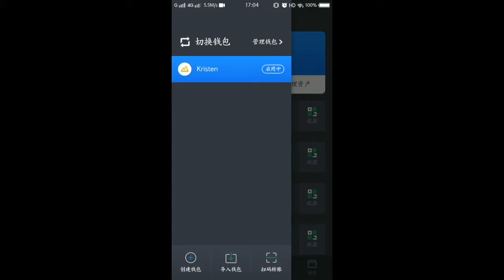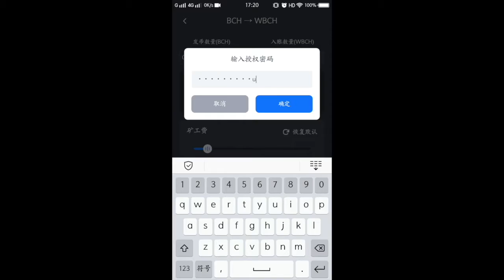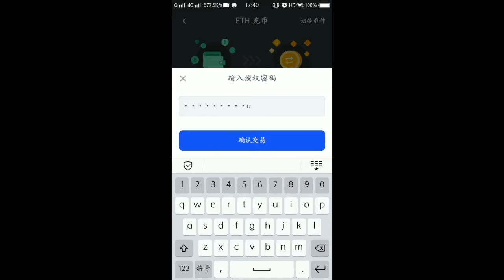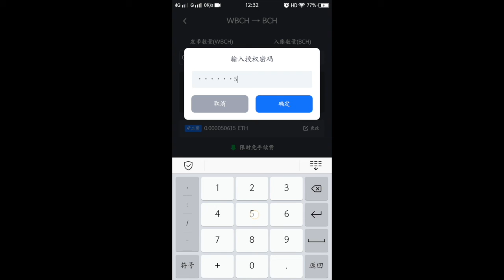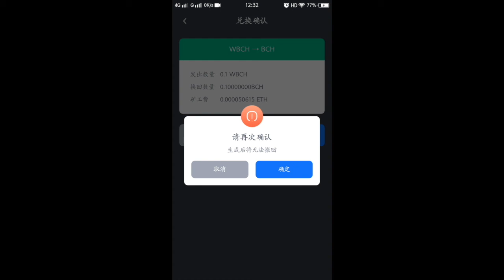如何在iBitcome钱包中将BCH兑换为WBCH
WBCH(Wrapped BCH)是一种能够实现BCH区块链-以太坊区块链价值交换的ERC20-Token。基于OFGP跨链网关协议，以1:1的比例将BCH价值转移到以太坊，通过WBCH轻松实现等值BCH在以太坊内的交易。反之，以太坊的价值也可以通过WBCH转移到BCH并进行交易。